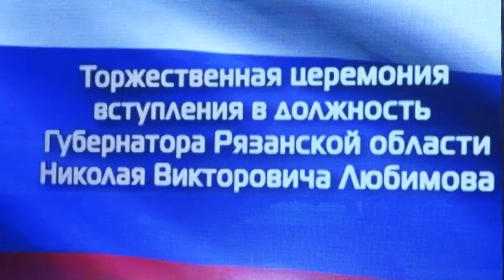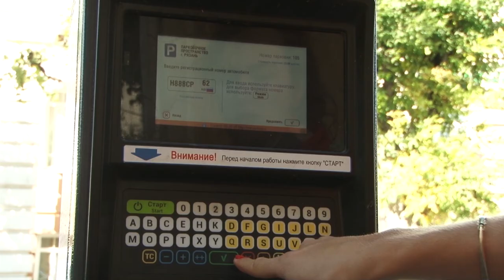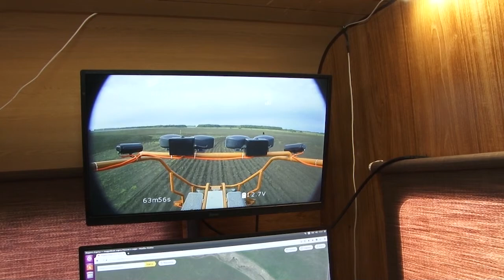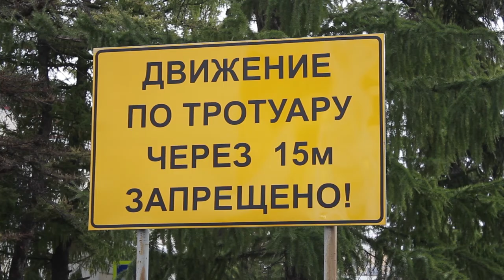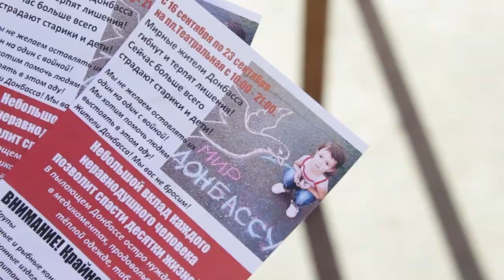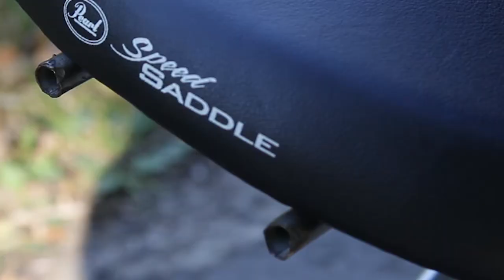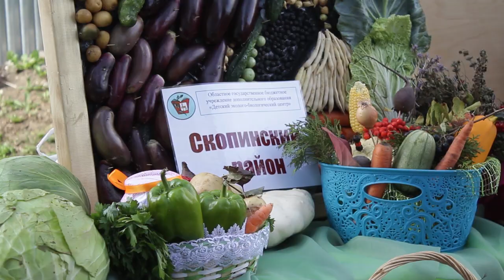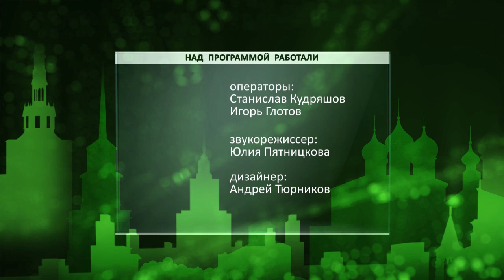Неделя Города 23.09.17